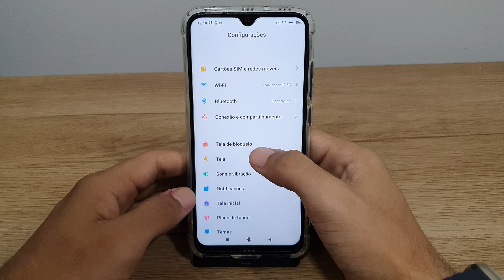Tela do Redmi Note 8 fica escurecendo? Como resolver!!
Fala pessoal!! vou mostrar passo a passo de como resolver caso a tela do seu Redmi Note 8 fique escurecendo
★ LINK ONDE COMPRAR:
★Moto G60